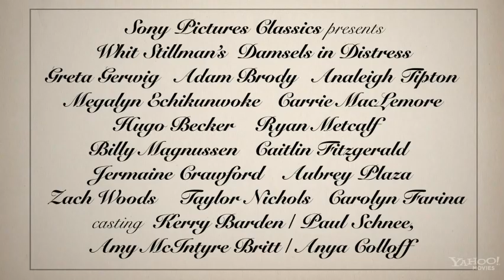Whit Stillman's Damsels in Distress (Theatrical Trailer) BMTP Premiere Exclusive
From Whit Stillman, the writer/director of "Metropolitan" & "The Last Days of Disco", "Damsels in Distress" is a comedy about a trio of beautiful girls as they set out to revolutionize life at a grungy American university the dynamic leader Violet Wister (Greta Gerwig), principled Rose (Megalyn Echikunwoke) and sexy Heather (Carrie MacLemore). They welcome transfer student Lily (Analeigh Tipton) into their group which seeks to help severely depressed students with a program of good hygiene and musical dance numbers.

The girls become romantically entangled with a series of menincluding smooth Charlie (Adam Brody), dreamboat Xavier (Hugo Becker) and the mad frat pack of Frank (Ryan Metcalf) and Thor (Billy Magnussen) who threaten the girls friendship and sanity.

MPAA Rated PG-13 for mature thematic content including some sexual material.

Produced by Westerly Film Distribution. Released by Sony Pictures Classics, an Sony Pictures Entertainment company.